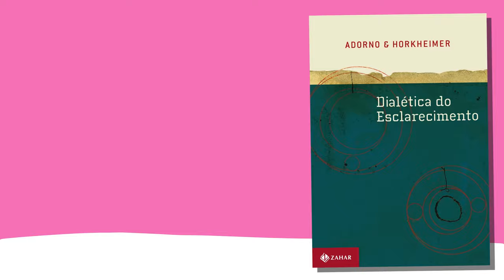INDÚSTRIA CULTURAL Theodor Adorno e Max Horkheimer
Leia o livro: Indústria cultural
O termo Indústria Cultural (em alemão Kulturindustrie) foi criado pelos filósofos e sociólogos alemães Theodor Adorno (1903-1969) e Max Horkheimer (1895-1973), apresentado no capítulo "A indústria cultural: iluminação como engano em massa", do livro Dialética do Esclarecimento (1944), em que propuseram que a indústria cultural é como uma fábrica que produz bens culturais padronizados - filmes, programas de rádio, revistas, etc. - usados para manipular a passiva sociedade de indivíduos dóceis, por mais difíceis que sejam suas circunstâncias econômicas.
Ainda para Adorno e Horkheimer, o perigo inerente à indústria cultural é o cultivo de falsas necessidades psicológicas que só podem ser atendidas e satisfeitas pelos produtos do capitalismo; assim, eles perceberam especialmente a cultura produzida em massa como perigosa para a sobrevivência das artes mais difíceis de serem produzidas do ponto de vista técnico e intelectual. Segundo os pensadores, a indústria cultural:
[...] não introduz as massas nas áreas de que eram antes excluídas, mas serve, ao contrário, nas condições sociais existentes, justamente para a decadência da cultura e para o progresso da incoerência bárbara”.
Seguindo a lógica do capitalismo industrial e financeiro, a Indústria Cultural busca padronizar e homogeneizar os produtos, para poderem ser consumidos pela maioria das pessoas. Assim, tudo o que pertence à Indústria Cultural deve seguir um padrão pré-definido para o consumo imediato.
Tendo o consumidor não como um sujeito, mas sim como um objeto. Este termo define as produções artísticas e culturais organizadas no contexto das relações capitalistas de produção, uma vez lançadas no mercado, e por estes, consumidas.
A indústria cultural idealiza produtos adaptados ao consumo das massas, assim como também pode determinar esse consumo trabalhando sobre o estado de consciência e inconsciência das pessoas. Ela pode ainda ter função no processo de acumulação de capital, reprodução ideológica de um sistema, reorientação de massas e imposição de comportamento.